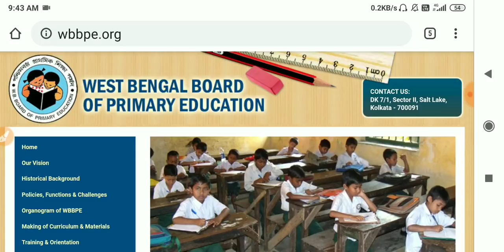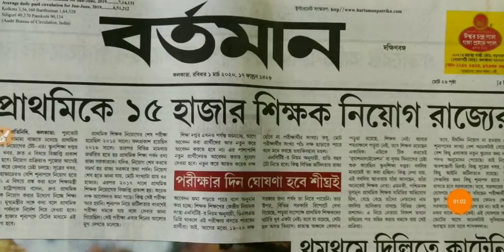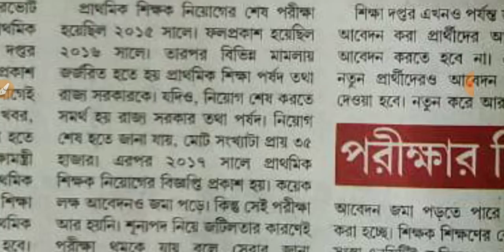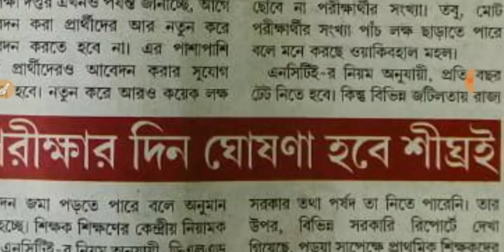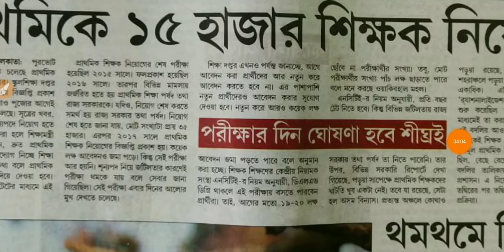রাজ্যে আবারও হতে চলেছে PRIMARY TET|| 15 হাজার+ শূন্যপদে নিয়োগ হবে|| WB PRIMARY TET UPDATE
Source: Bartaman Patrika.